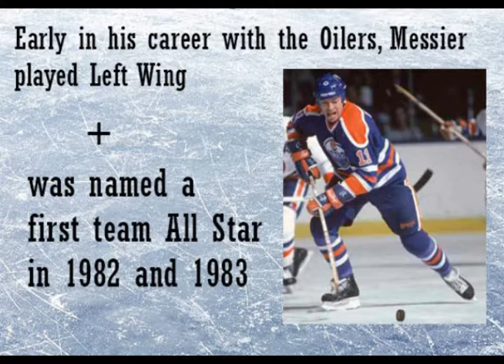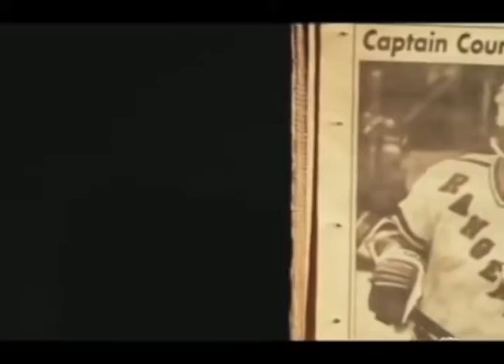NHLs Greatest Players Mark Messier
In this episode of NHLs Greatest Players, I spotlight Mark Messier, one of the greatest leaders in the history of the league.

Video clips from:

Marc Weissman